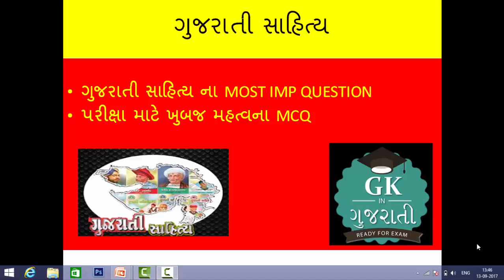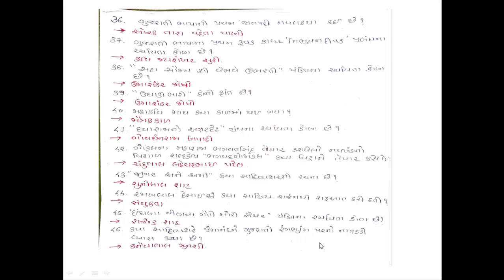gujarati sahitya gk gujarati shahitya most imp mcq kavi kturi